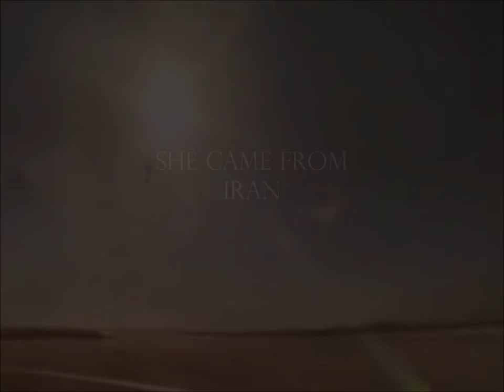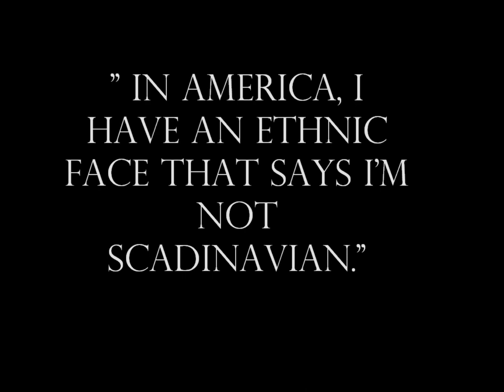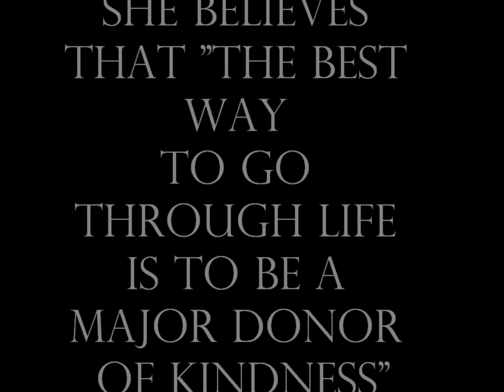Funny in Farsi Trailer